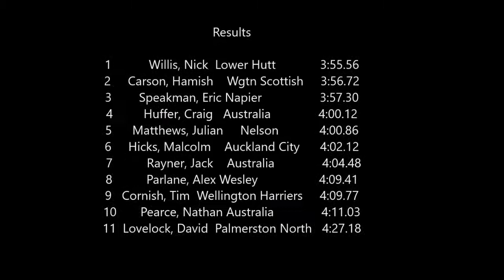Cooks Classic 2016 Men's Mile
1 Willis, Nick                 Lower Hutt             3:55.56
2 Carson, Hamish            28 Wellington Scottish    3:56.72
3 Speakman, Eric            26 Napier                 3:57.30
4 Huffer, Craig                Australia              4:00.12
5 Matthews, Julian             Nelson                 4:00.86
6 Hicks, Malcolm            29 Auckland City          4:02.12
7 Rayner, Jack              21 Australia              4:04.48
8 Parlane, Alex             26 Wesley                 4:09.41
9 Cornish, Tim              26 Wellington Harriers    4:09.77
10 Pearce, Nathan            20 Australia              4:11.03
11 Lovelock, David           30 Palmerston North       4:27.18